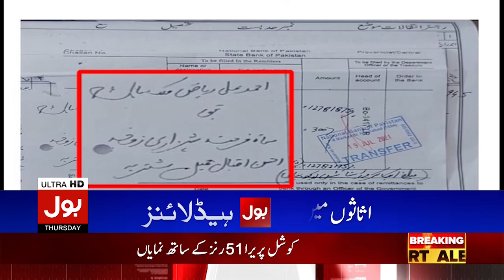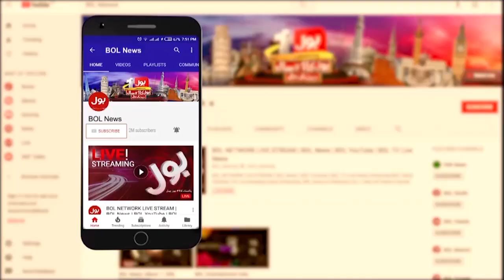PTI Chairman Exposed | BOL News Headlines AT 5 PM | PTI Latest News